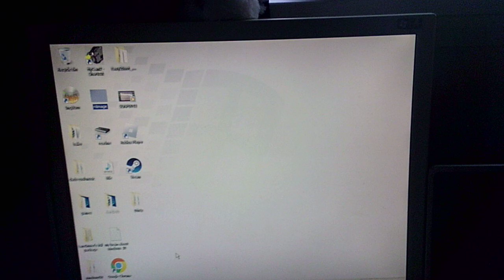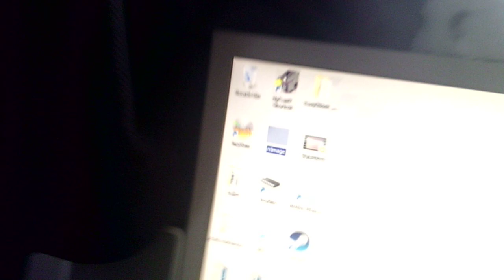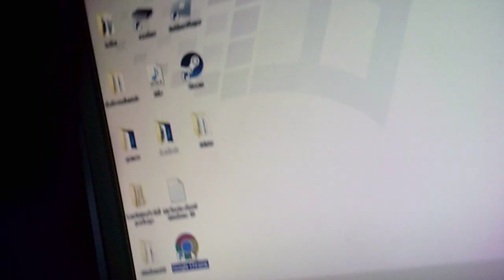my forever computer setup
i just need a crt monitor